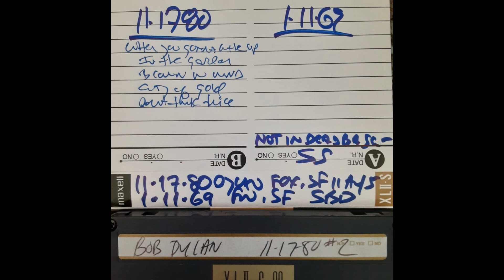Don't Think Twice, It's All Right - Bob Dylan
[Corrected Audio]
-1980 Field Recording-
Recorded: 11/17/1980
Fox Warfield Theatre, San Francisco, California
*Cassette Transfer

Is this the first performance of this song from the "Musical Retrospective Tour"? It's certainty my favorite of the versions I've heard. This is take from a stockpile of tapes I recently came into possession of.